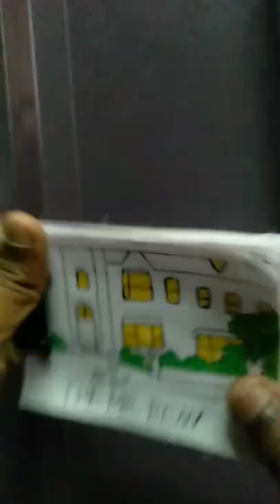Mr.bean flipbook in 50 page in little art creations please subscribe